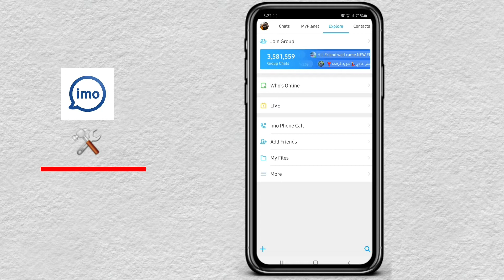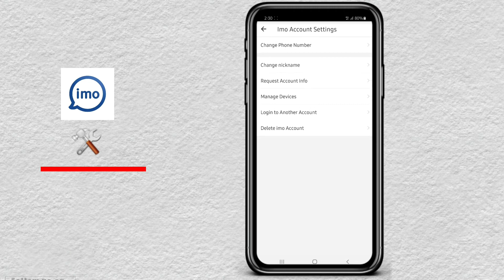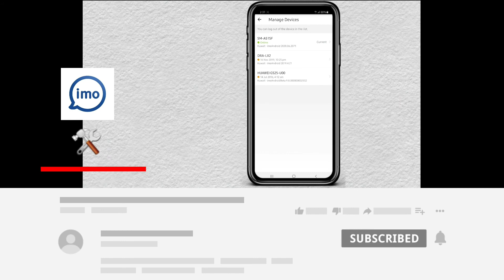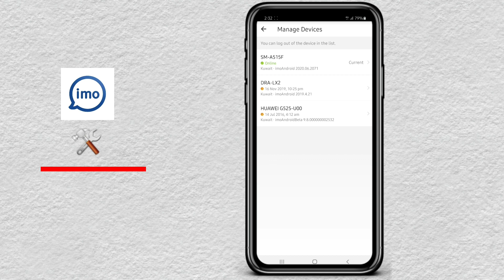How to know who is using your imo Account | MMS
Today Im going to show how to know who is using my imo account, from where and in which device .So guys if you are kine to know about that watch the video till the end and hit like button and do not forget to subscribe my channel.

Music source
YouTube music store